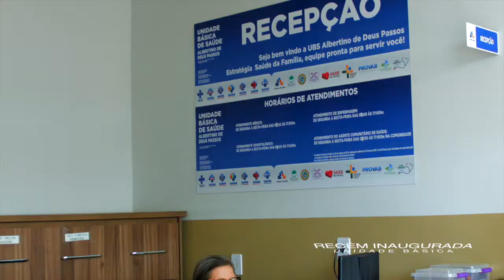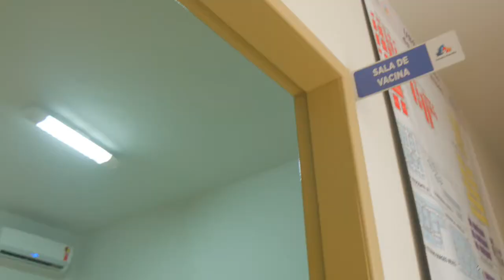Institucional Unidade Básica de Saúde de Brazabrantes - Go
Produtora Elite Filmes Produçōes
Horario de atendimento
De Seg à Sex das 10h as 18hs